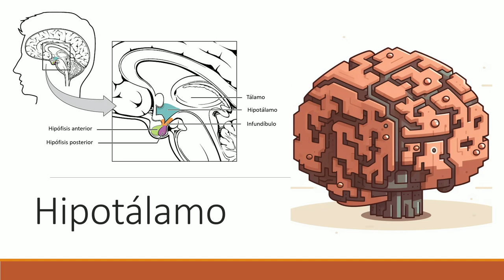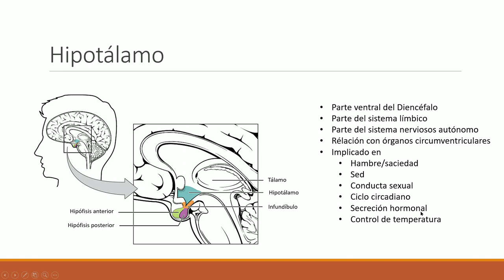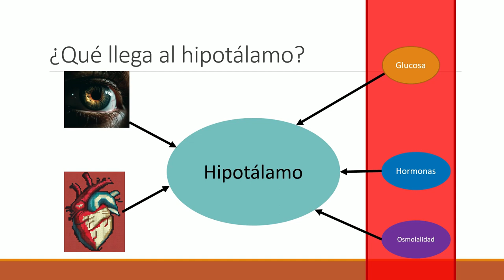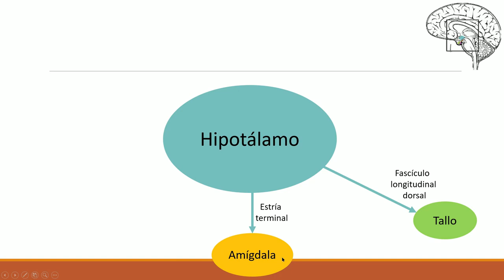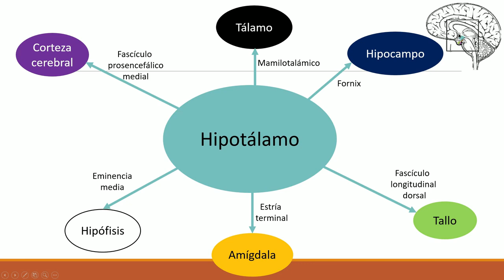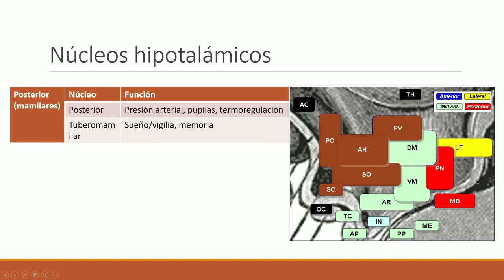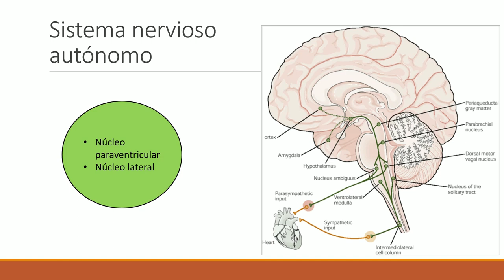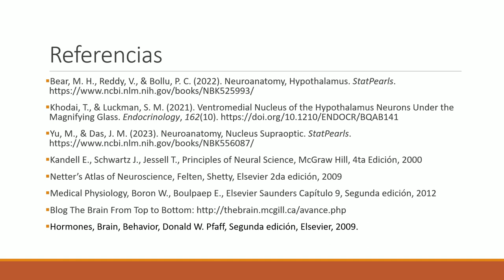Neuroanatomía y fisiología del hipotálamo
En este video revisamos las relaciones anatómicas que tiene el hipotálamo con otras estructuras cerebrales como la amígdala, corteza cerebral y tálamo, su rol en la regulación del sistema nervioso autónomo y le secreción de hormonas en los diferentes ejes hipotálamo-hipófisis-glándula

00:00 INTRODUCCIÓN
00:38 ¿DÓNDE ESTÁ EL HIPOTÁLAMO?
03:17 COMUNICACIONES DEL HIPOTÁLAMO
09:27 NÚCLEOS HIPOTALÁMICOS
16:15 RELACIÓN CON SNA
17:44 SECRECIÓN HORMONAL